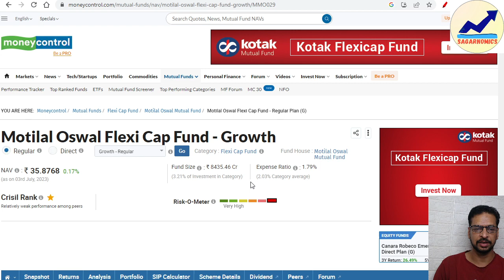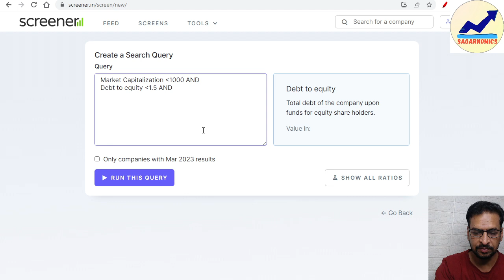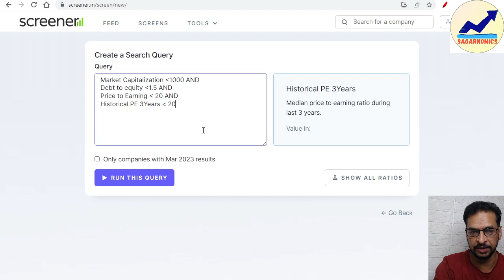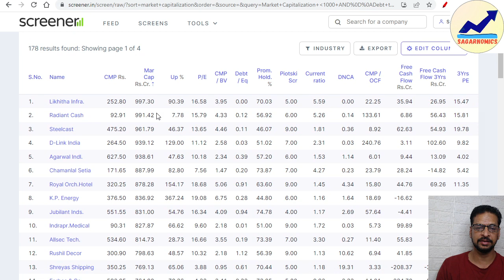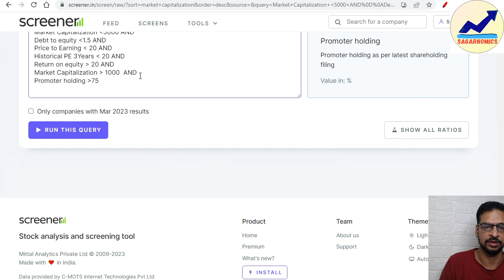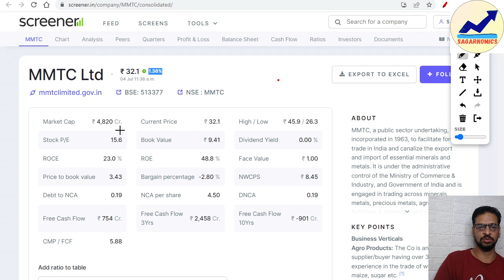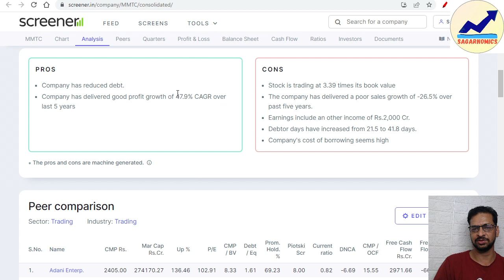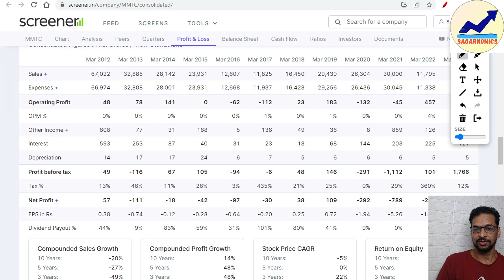Latest Share Update | Stock Analysis | Fundamental Analysis | Technical Analysis | Investing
Stockstobuy StockMarketUpdate sagarnomics Latest Share Update | Stock Analysis | Fundamental Analysis | Technical Analysis | Investing
🟢 IMPORTANT LINKS 🟢
✅  LIVE Workshop:
TOPIC: "Find Stocks In 10 Minutes using Boolean Search."
TIME: 2Hrs (7PM-9PM)
*Seats booked on first come, first serve basis.
🟢 Get Free Invsesting Knowledge on our MOBILE APP.

Hi, this video covers detailed stock analysis of the share for common investors in stock market investing. Learn stock market basics in min. time⏱.
Ye channel apko ye janane me help karega ki share market kya hai aur share market kaise sikhe.

IMPORTANT VIDEOS

 • Suzlon Energy - 🎯Jackpot शेयर -⚡️Late...

 • Suzlon Energy - 25 मिनट ⏱ में Complet...

 • Live Example से समझिए Full Kundali An...

 • Complete share analysis 💹 in 20 minut...

Topics Covered -
multibagger stocks for future
stocks to buy in india for long term 2024
shares to buy for beginners
low price shares to buy in 2024
stocks to buy for 2024 in india
Fundamentally Strong Picks
multibagger stocks
shares for sip
10 shares
multibagger stocks
multibagger stocks 2024 india
multibagger shares
long term stocks 2024
multibagger stocks
govt stocks for long term investment
multibagger stocks for long term investment
investment for long term in india
stock for future investment
benefits of long term investment in stock market
long term investment in stocks in india 2024
all time stocks to buy in india

Thank you for choosing Sagarnomics as your go-to mobile resource for market investment education. Let's embark on this exciting journey together towards financial prosperity! 🚀